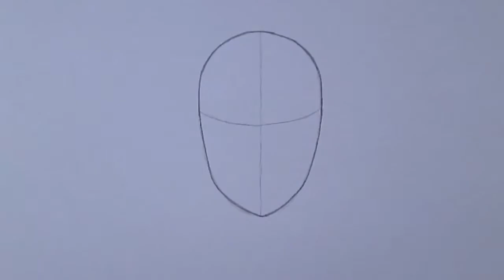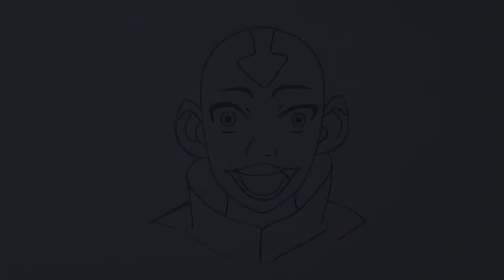Cómo dibujar a Avatar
Aprende a dibujar a Avatar en una versión muy rápida y fácil con este Loblogue video.